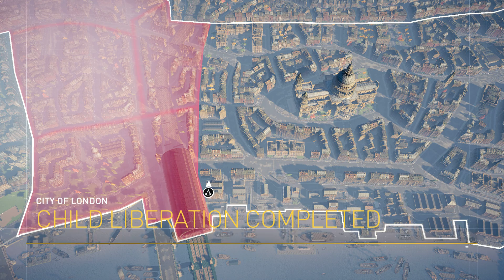[PC] assassin's creed syndicate walkthrough gameplay #7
Developer(s) Ubisoft Quebec
Publisher(s) Ubisoft
Director(s)
Marc-Alexis Côté
Scott Phillips
Wesley Pincombe
Producer(s) François Pelland
Designer(s) Frédéric St-Laurent B.
Programmer(s) Pierre-Luc Coté
Artist(s) Thierry Dansereau
Writer(s)
Corey May
Jeffrey Yohalem
Composer(s) Austin Wintory
Platform(s)
PlayStation 4
Xbox One
Microsoft Windows
Release PlayStation 4, Xbox One
October 23, 2015
Microsoft Windows
Mode(s) Single-player